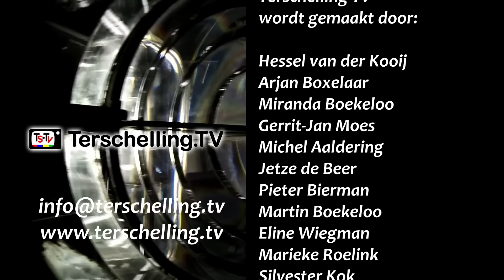TerschellingTV journaal 7 oktober 2023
Nieuw spel gemaakt uit gejut afval, Klaas kan Alles op Terschelling, Nieuwe plannen voor de Nollekes en de Culinaire Wadden Weken gaan weer van start.